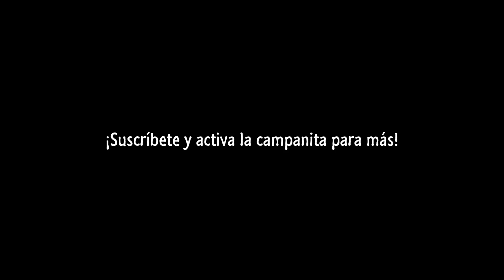SQUID GAME 2 PIANO - Pink Soldiers By Diego Dibala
Melodía: Pink Soldiers
Compositor: 23
Serie Netflix: El juego del calamar (Squid Game)

¿Has visto Squid Game"?, déjalo en los comentarios.

¿Tienes una sugerencia?, déjala en los comentarios.

¡Muchas gracias!